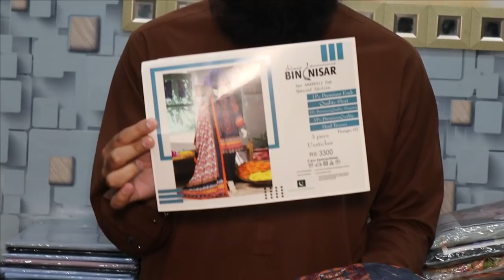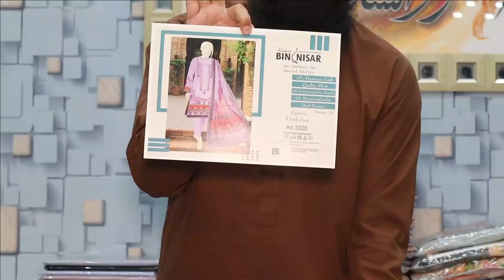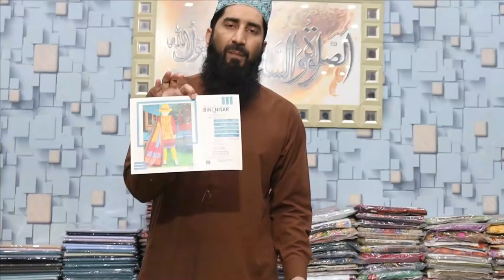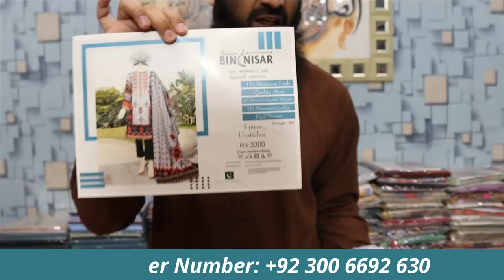1ST VOLUME EMBD LAWN BY BIN NISAR | SUMMER'22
RANA FARHAN

Premium Quality Shirt Embroidered Shirt.
Premium Quality Embroidered Dupatta.
Each suite’s price is just 2300.
Minimum order 1set ( 6×2300=13800 ).
Courier charges all over PAKISTAN 300.

Contact on PTCL: 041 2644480
International Customer: 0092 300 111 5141